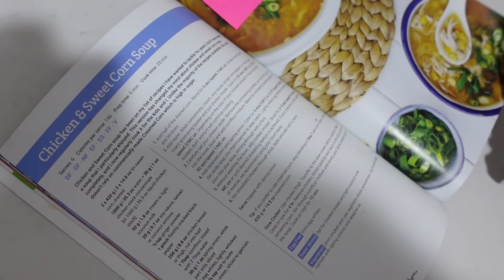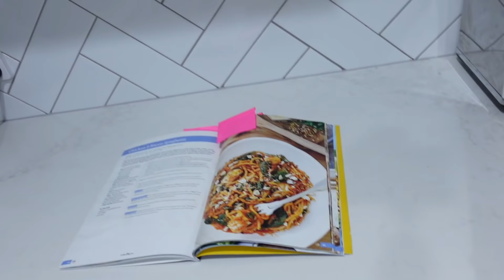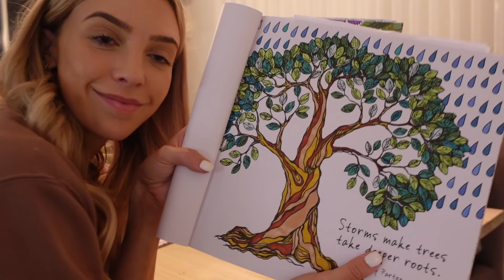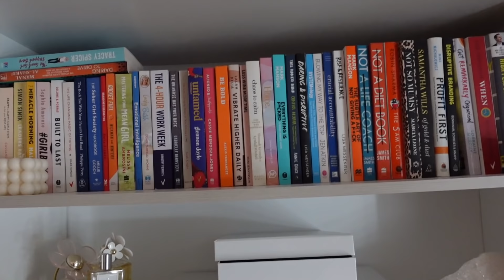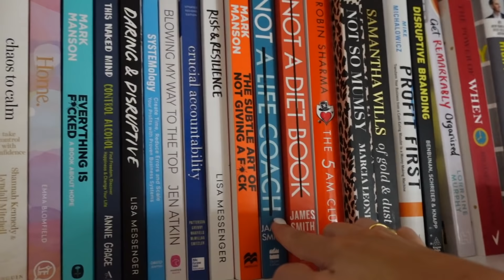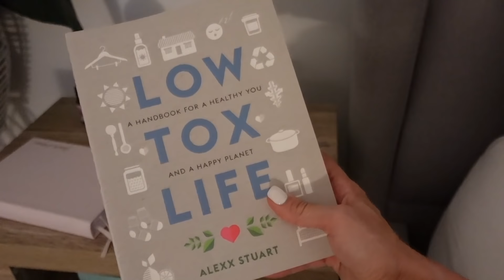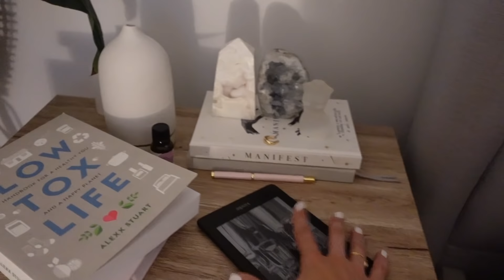EVENING + NIGHT ROUTINE🌙/ Unwind with us/ House PM Cleaning + Tidy/ Family Routine/ Steph Pase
Our evening routine! Our current evening routine!

Lust Minerals Discount: STEPH for $15 off orders over $40
Skincare:
Superfruit cleanser
Hylaronic Acid
Vitamin B Serum
Vitamin C Serum
Probiotic Cream

Wearing Lorna Jane my code is STEPH20

*BILLY J BOUTIQUE (most of the clothes I wear): STEPH

*RUGS OF BEAUTY (all the rugs in my house)